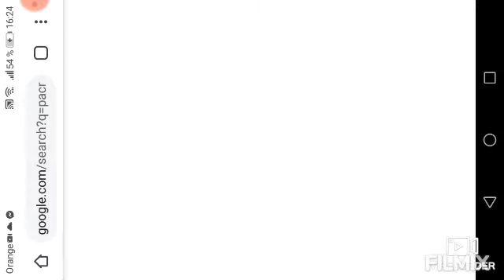Retro games#2pac man